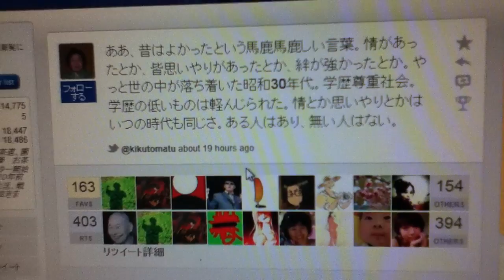こんなにリツイイトが、リツイイトしてくださった皆さんありがとう。